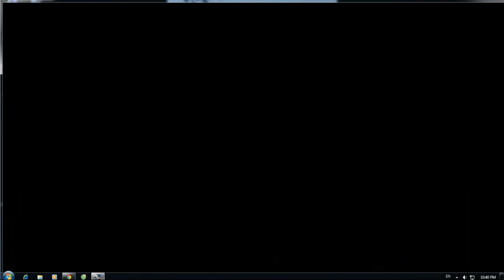Preview Manchester United vs Liverpool PES (ss2015 - 2016)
Best Video Miss Goal in PES(ss 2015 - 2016) Best Video Miss Goal in PES(ss 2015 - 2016) Fun FootBall is Channel general Best Video Goal, Record in .

De Gea Best Save in Pes(SS 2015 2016) De Gea Best Save in Pes(SS 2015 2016) Fun FootBall is Channel general Best Video Goal, Record in FootBall and .

Prank Funny Video Football in PES (ss 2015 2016) Prank Funny Video Football in PES (ss 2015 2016) Fun FootBall is Channel general Best Video Goal, .

Best Goal 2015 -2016 (Video PES Fun FootBall) Best Goal 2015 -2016 (Video PES Fun FootBall) Fun FootBall is Channel general Best Video Goal, Record in .